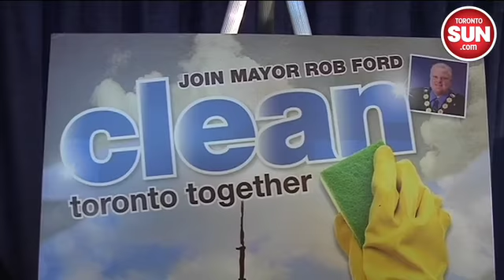Get squeaky clean, Toronto